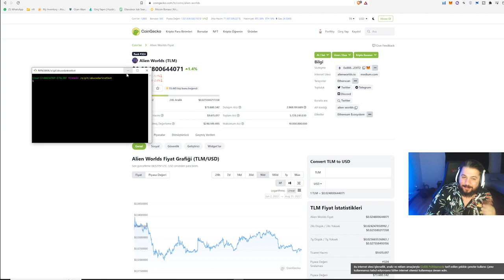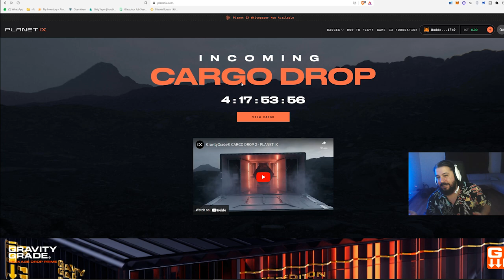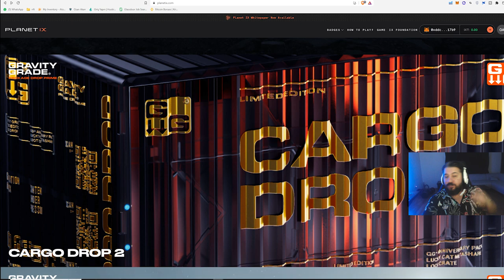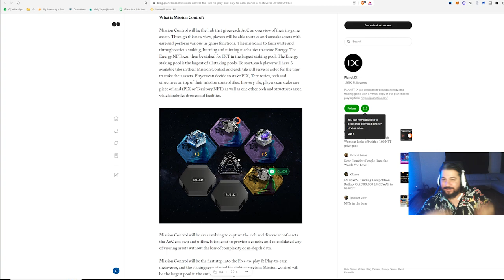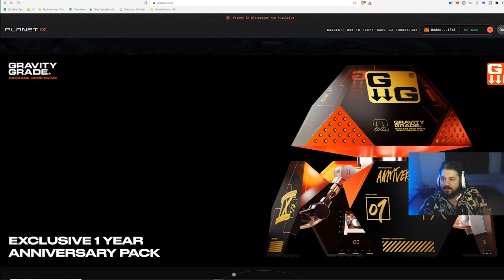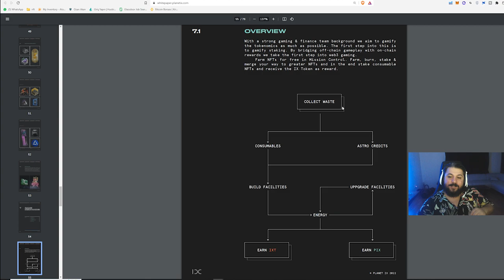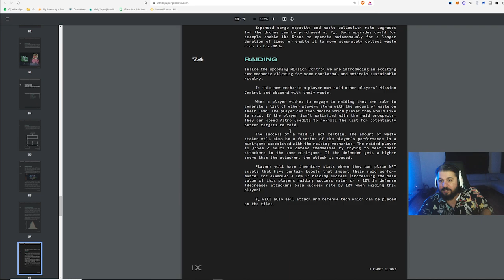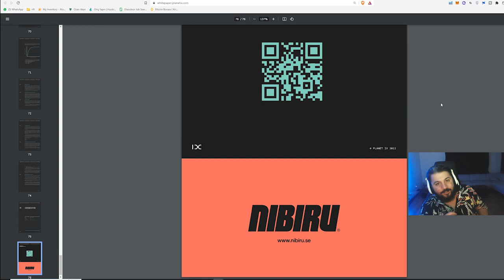Planet IX | Free To Play Ücretsiz Oyna Kazan | Yeni Drop | Oyundan Para Kazan - P2E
Uzun süredir takip ettiğimiz Planet IX te 2 yeni güncelleme geliyor:

1. Yeni Drop
2. Free to Play geçişi

1. Katıl butonu ile aramıza katılarak da destek olabilirsin.

BNB/BSC: 0xdDCbdc24D1D1ddb22EA50a0EB6B0Af55f73117B9
ETH/ERC20: 0xdDCbdc24D1D1ddb22EA50a0EB6B0Af55f73117B9
WAX: 3.hqy.wam

2. Eğer videomu da beğendiyseniz veya verdiğim bilgiler bir şekilde işinize yaradıysa videomu beğenerek kanalımın büyümesine yardımcı olabilirsin ve hemen hemen her gün ürettiğim içeriklerin devam etmesini için abone olarak bildirimleri açabilirsiniz.